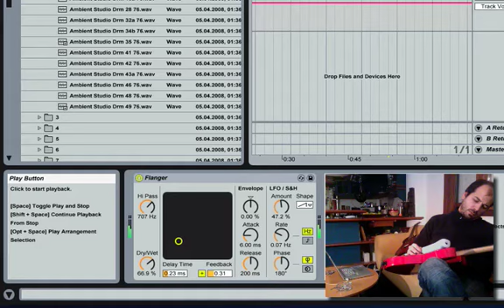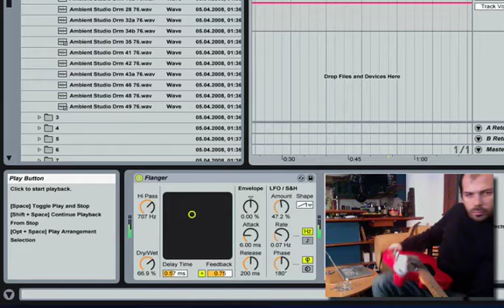MacBook Pro + Wiimote + Guitar